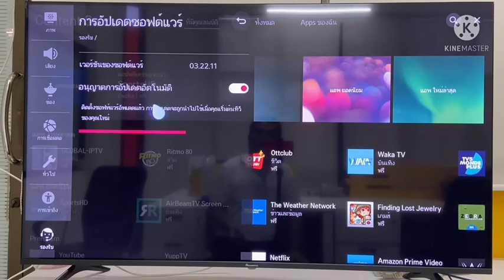WebOS TV - EP8 การเช็คอัพเดทซอฟต์แวร์